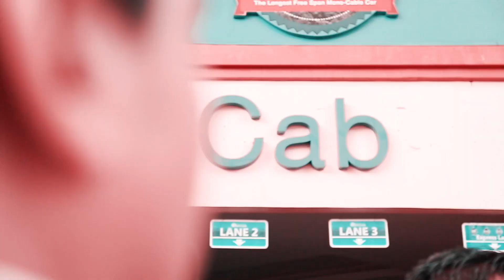Langkawi Moment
This video is about Langkawi Moment